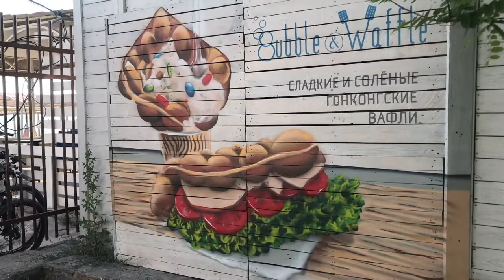✔️Коблево Видео: Кафе Бабл. Обзор, отзывы.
Кафе Бабл в Коблево. Находится кафе в Николаевской части курортной зоны Коблево. Детальнее можно узнать по ссылке